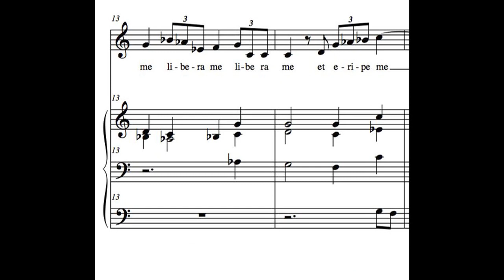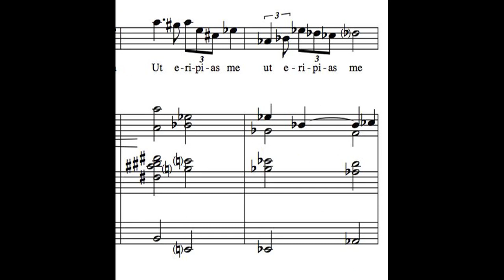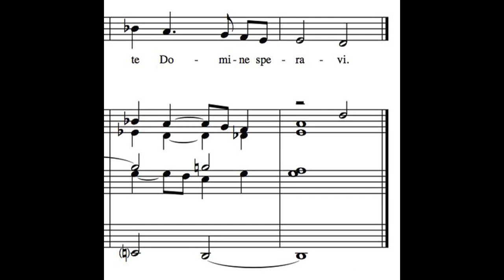francesco bellomi in te domine speravi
Un mottetto scritto il 26 gennaio 1983 per esercitarmi nella seconda prova scritta del diploma in "Organo e composizione organistica" del glorioso "vecchio ordinamento" dei conservatori.